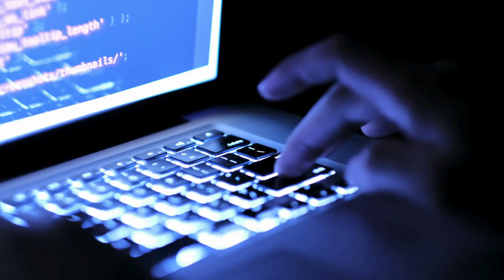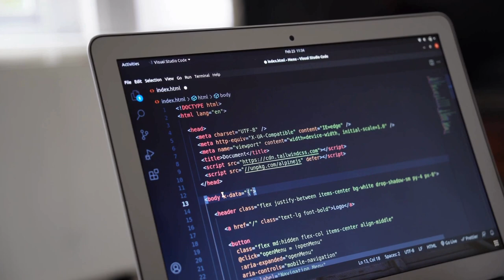Ada Lovelace: The First Computer Programmer | Victorian Countess & Computer Programmer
🌟 Video Description:

Embark on a journey through time with us as we delve into the life of Ada Lovelace, a woman whose brilliance illuminated the 19th century and paved the way for the digital age we now inhabit.

ℹ️ Image Sources:
Alfred Edward Chalon, Public domain, via Wikimedia Commons
Byron 1813 by Phillips
Margaret Sarah Carpenter, Public domain, via Wikimedia Commons
Midjourney AI, prompted by Netha Hussain, CC0, via Wikimedia Commons
Portrait of Annabella Byron (nee Anne Isabella Milbanke) (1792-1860), Charles Hayter
Babbages Analytical Engine, 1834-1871, via Wikimedia Commons
Lettre de Lovelace à De Morgan, à propos du calcul différentiel, Ada Lovelace

🔍 Discover:

Ada's early mathematical prowess and the unconventional education that nurtured her talents.
The dynamic collaboration between Ada Lovelace and Charles Babbage, the father of the Analytical Engine.
How Ada's visionary ideas extended beyond calculations to the realms of music and art.
Personal challenges Ada faced, and how she overcame health obstacles to leave an indelible mark on history.